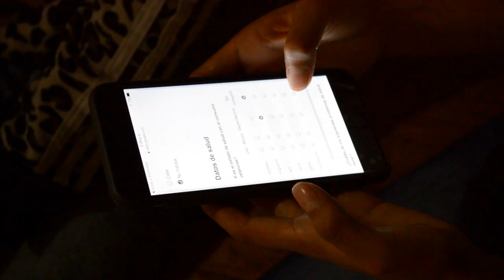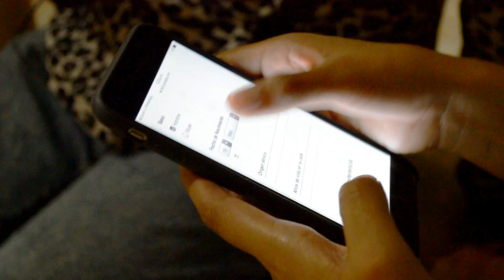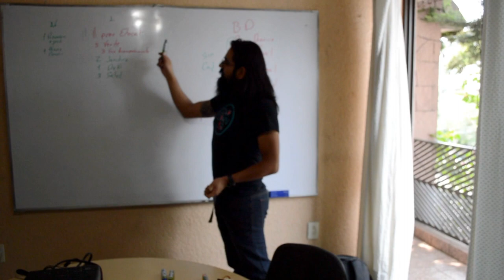Datos en la calle: acompañamiento a El Caracol A C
Entre 2014 y 2016, SocialTIC implementó un acompañamiento de formación en recolección, análisis y aprovechamiento de datos para impacto en políticas públicas, en beneficio de El Caracol AC, organización que trabaja en defensa de los derechos humanos de poblaciones que viven en las calles de la Ciudad de México.